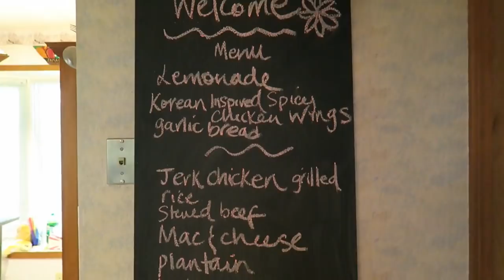TIERANY'S NEW HAIR +EAT & CHAT +KENTON COOKING !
Now that the FGC Sokoto Reunion is over ( hope you watched) Lets go back a little to June when my blogger friends came to visit. It didn't go quite as planned .Lets eat and chat over strawberries and cream. Oh and Kenton is in the kitchen today (-: He promises to let me film him doing a traditional Vietnamese dish soon. Let us know if you would like to see that!